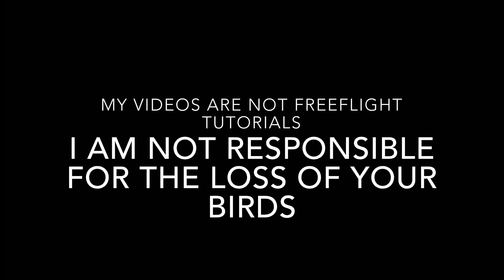Just another day